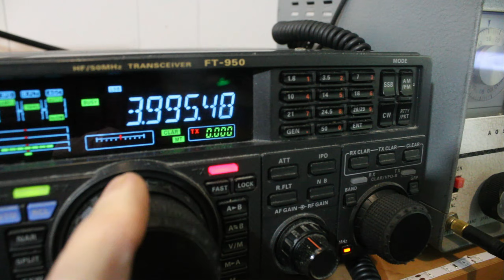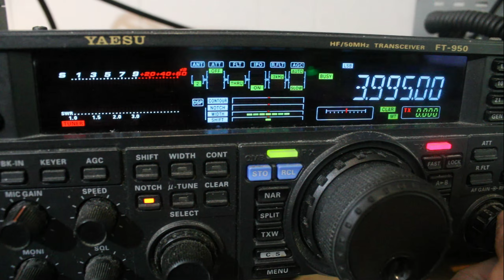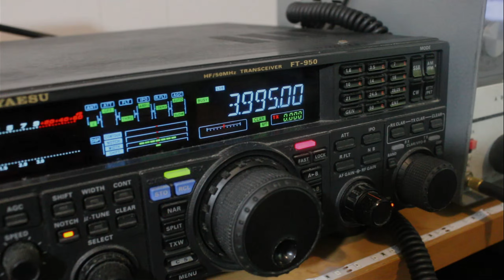80 meter chatter (RX)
JUST SOME NORMAL 80 METER CHAT SCROLLING THE BANDS...